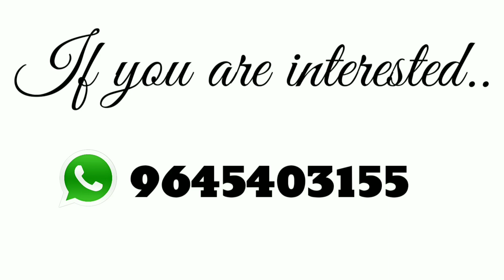FABRIC PAINTING DESIGNS FOR KIDS DRESS | TIME LAPSE VIDEO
Easy way to design your baby dress with fabric paint..😊

if you r interested,,

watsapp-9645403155